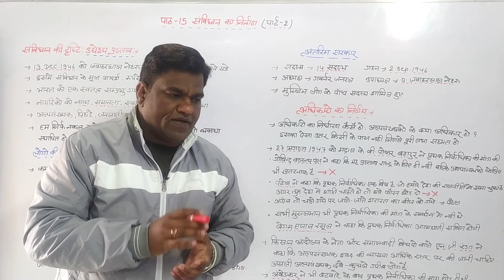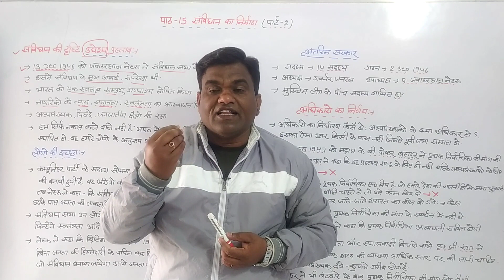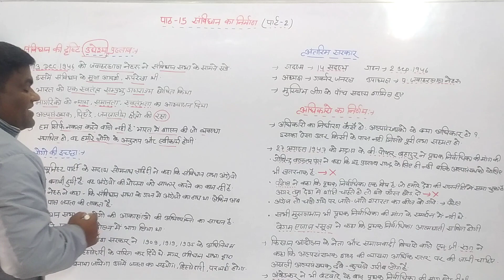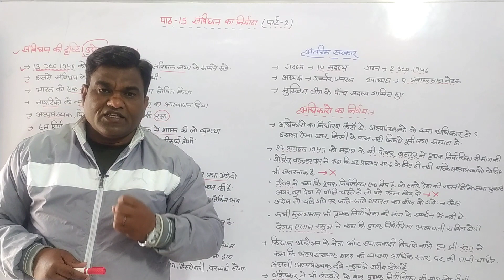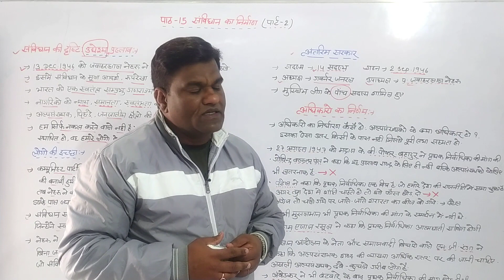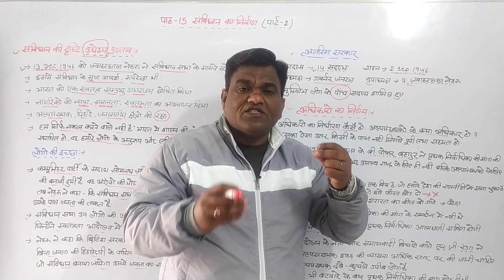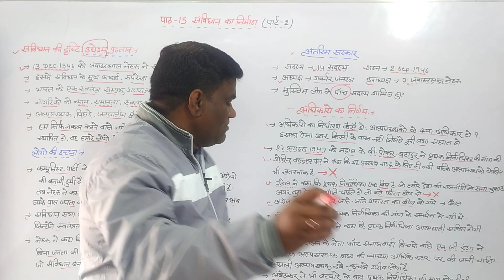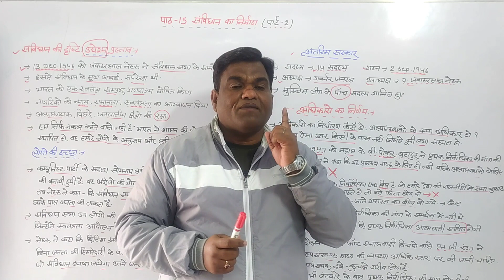कक्षा12 इतिहास पाठ15 संविधान का निर्माण (भाग-2) | Class12 History Chapter-15 part 2